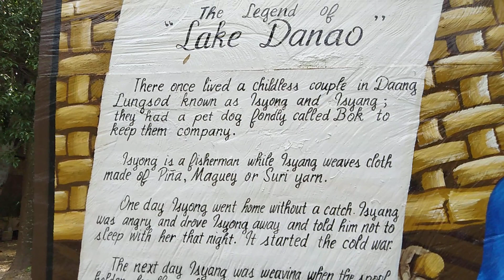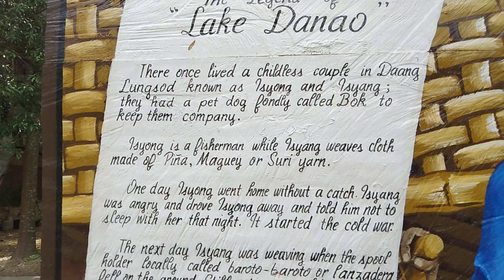Lake Danao Part 4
The Legend of Lake Danao.
Please watch it.